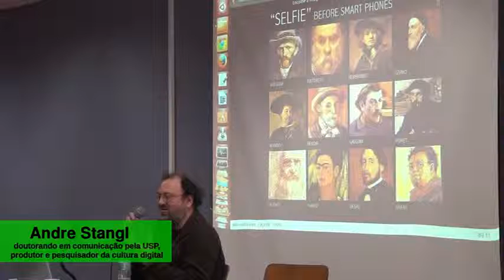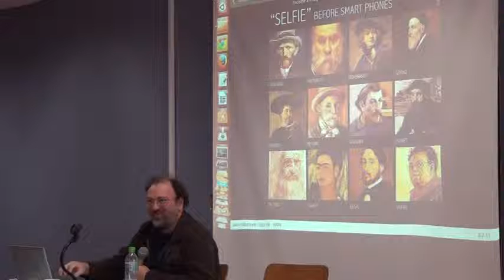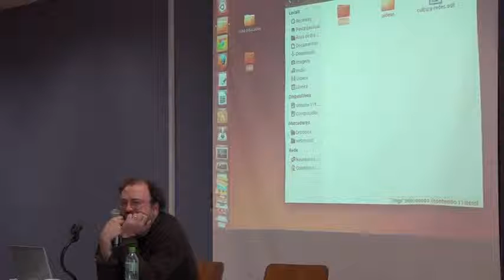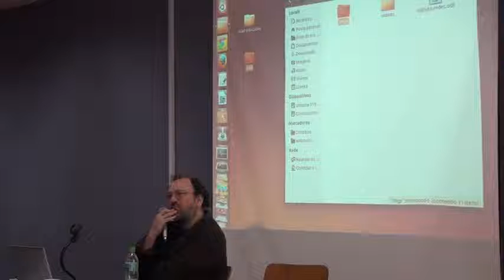08 aula b 06 720